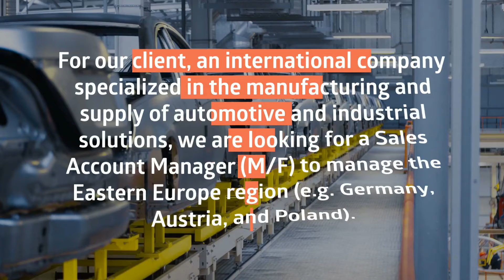Sales Account Manager (M/F)